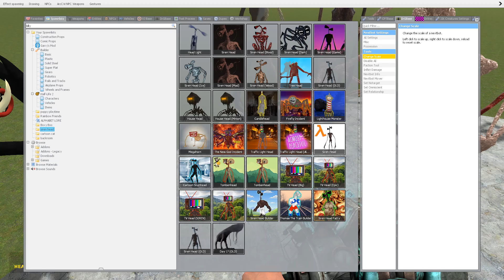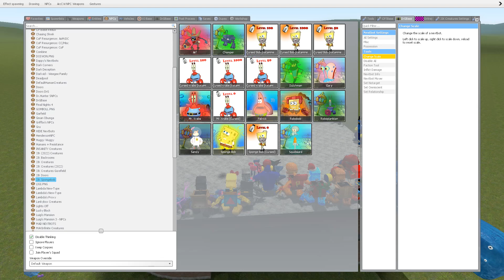ALL TEAM POPPY PLAYTIME VS ALL TEAM SIREN HEAD In Garry's Mod